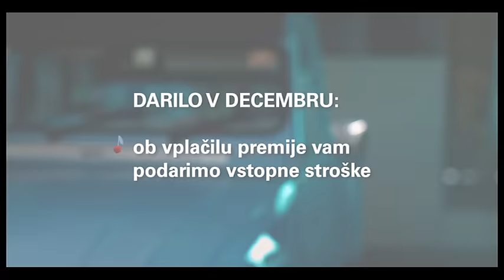Lepo je podariti pravo darilo! Tudi sebi.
Prihaja obdobje leta, ko boste iskali lepa darila za svoje najbližje. Pri Modri zavarovalnici pa vam omogočamo, da za spremembo obdarite sebe.

Zato smo vam pripravili posebno ugodnost, kjer vam ob plačilu premije dodatnega pokojninskega zavarovanja ne bo potrebno plačati vstopnih stroškov. Tako boste nekaj prihranili, hkrati pa tudi veliko naredili za svojo lepšo starost.

To je prvo darilo, ki ga lahko podarite sebi. Drugega si lahko privoščite s sredstvi, ki vam jih ne bo treba odšteti za dohodnino.